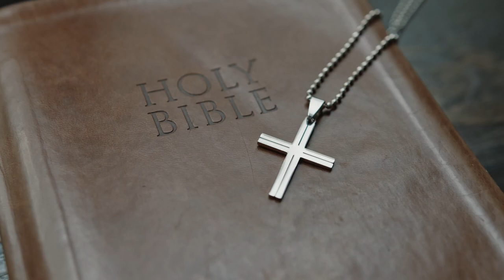Deja Vu | क्या आपके साथ भी कभी ऐसा होता है | What is Deja vu ?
The term déjà vu is French and means, literally, "already seen."
Most of us have experienced the eerie familiarity of déjà vu, and now the first brain scans of this phenomenon have revealed why – it’s a sign of our brain checking its memory.

डेजा वू फ्रेंच भाषा का एक शब्द है, जिसका मतलब होता है ‘पहले देखा हुआ’. अपने नाम से ही ‘डेजा वू’ अपना काम बता रहा है. यह इंसान को एहसास दिलाता है कि, जो चीज़ वह अभी देख रहा है, बोल रहा है या महसूस कर रहा है वह पहले भी उसके साथ हो चुकी हैं. इसका एहसास इतना शक्तिशाली होता है कि हमारा दिमाग यह समझ ही नहीं पाता ऐसा पहले सच में हुआ है भी या नहीं |